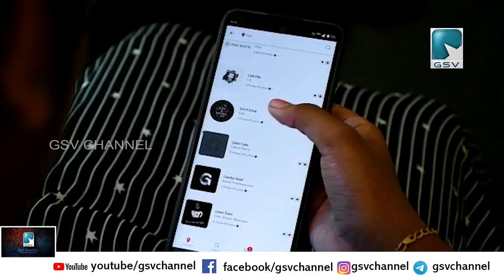ഇനിമുതൽ വടകരക്കാർക്കും ഭക്ഷണം ഓൺലൈനിൽ ബുക്ക് ചെയ്യാം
ഭക്ഷണ വിതരണ ശൃംഖലയിൽ മറ്റൊരു മുന്നേറ്റത്തിന് കുതിക്കുകയാണ് വടകര